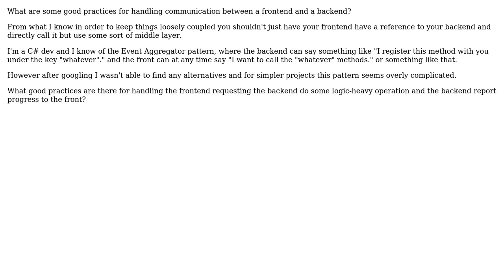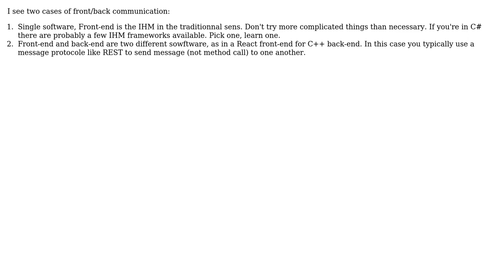Software Engineering: Good practices for frontend-backend communication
With thanks & praise to God, and with thanks to the many people who have made this project possible! You are responsible for your own actions.